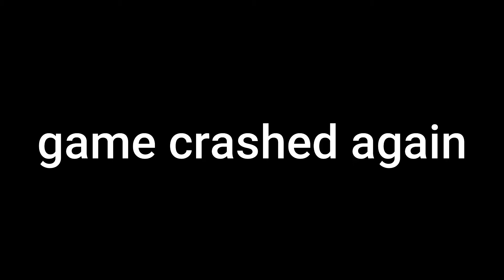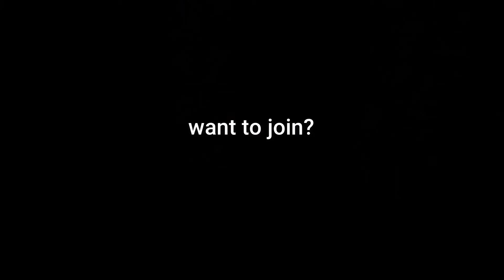Attempting to build a Nether Portal guard right in front of a Ghast spawn - AESMP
minecraft is good yes